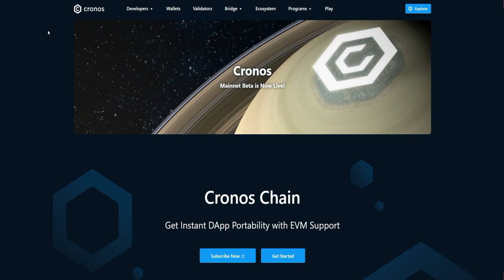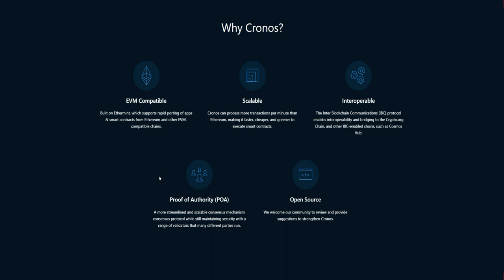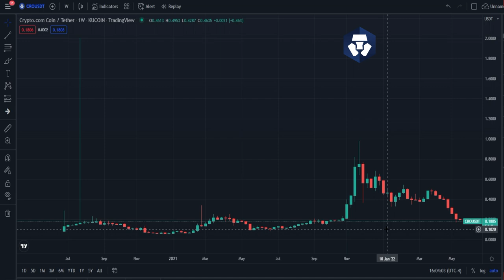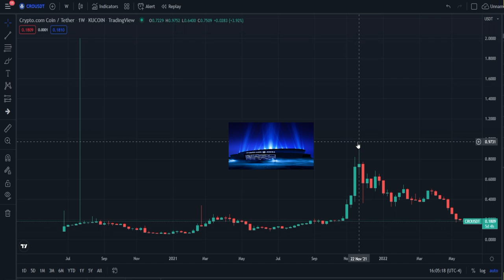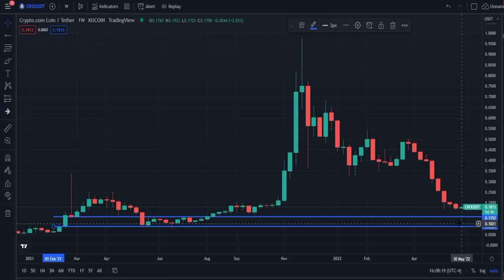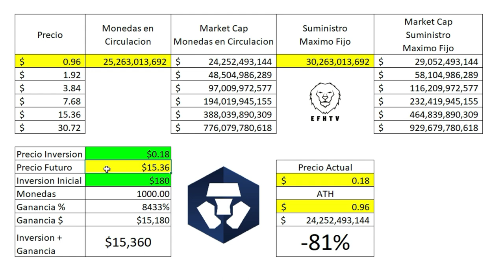Criptomonedas para invertir en este Mercado Bajista? #6